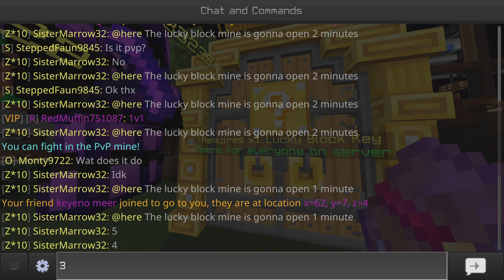Lifeboat prison lucky block mine